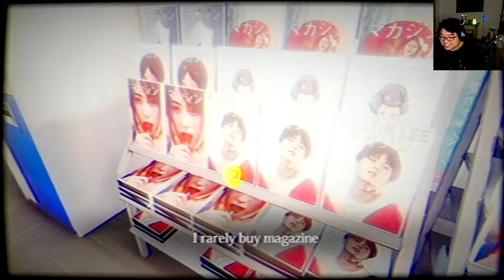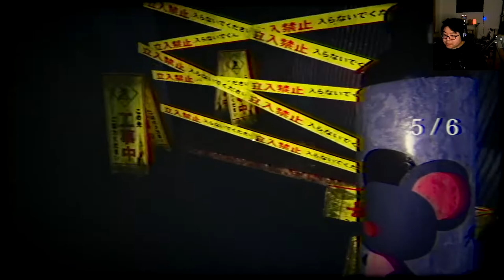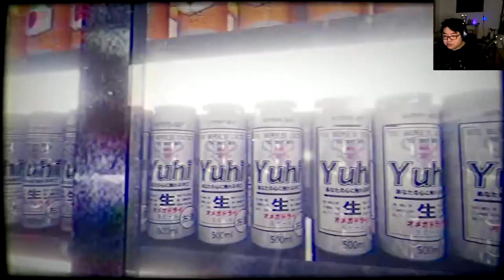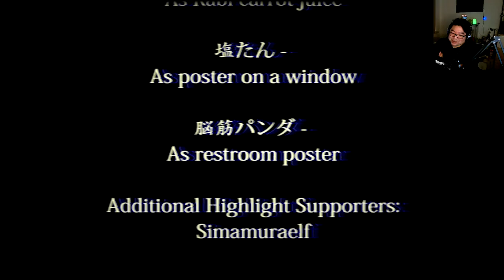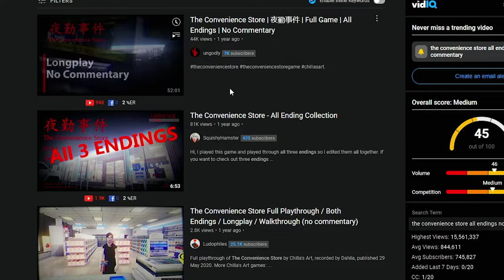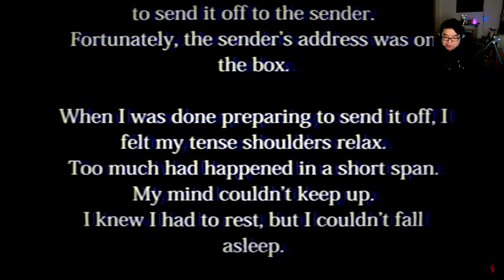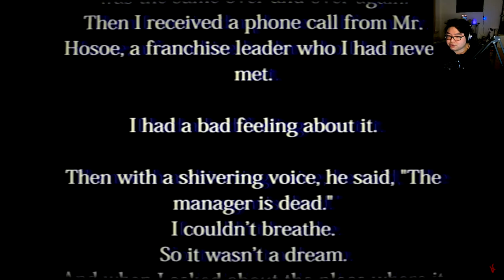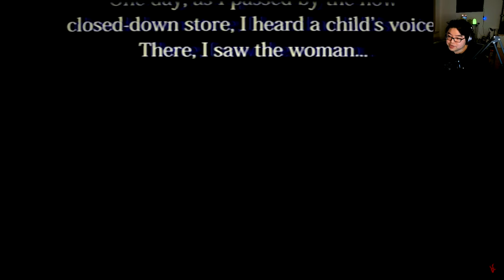The Convenience Store | Horror game let's play | All endings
The story seemingly sets in Japan, focusing around a young woman working night-shifts at a convenience store. However, someone has been sending her cassettes containing unsettling footage. That was when the horror began to unravel itself...

Experience the horror of The Convenience Store
This game was created by Chilla's Art:

This game was truly unnerving, unsettling and disturbing. The atmosphere kept me on the edge of my seat! Though the game started off very slowly, the build up reaching to the climax was worth the wait! Please watch till the end to experience the creepy ghost story.

This video is made in the style of commentary gameplay videos.